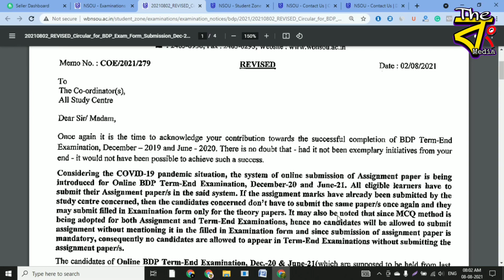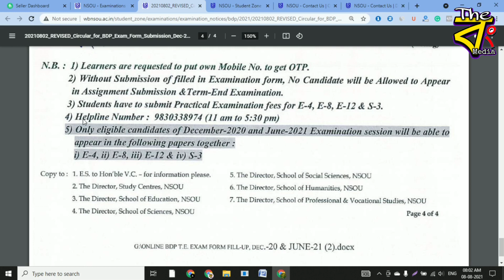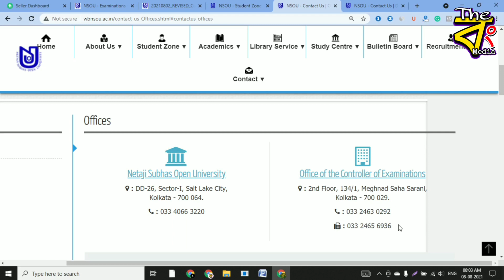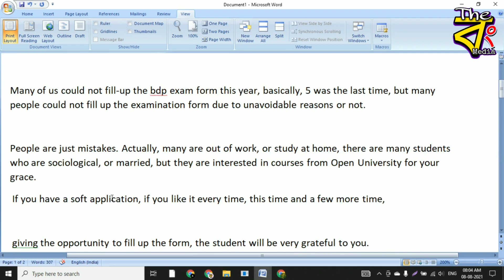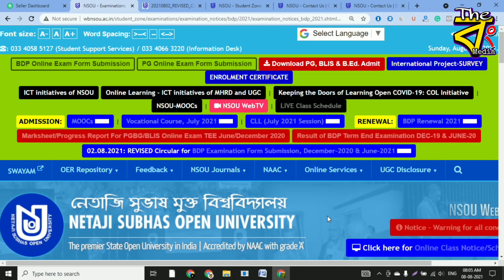Netaji Subhas Open University NSOU BDP 1st 2nd 3rd Year Exam Form Fillup Online 2021 Date Miss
পরীক্ষার ফি পেমেন্ট এর জন্য আবার ডেট দেওয়া হয়েছে।  যারা এখনো পরীক্ষার ফী জমা দিতে পারেননি জেনে নিন কবে জমা দিতে পারবেন। ভিডিও টি দেখুন...

Helpline number: 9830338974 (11 am to 5.30 pm)

Address : DD-26, Sector-I, Salt Lake City,Kolkata - 700 064.

Office of the Controller of Examinations
Address: 2nd Floor, 134/1, Meghnad Saha Sarani, Kolkata - 700 029.
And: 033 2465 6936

Dear sir/mam,

This is our sincere application to you, we are, under your open university, students of bdp course.

Many of us could not fill-up the bdp exam form this year, basically, 5 was the last time, but many people could not fill up the examination form due to unavoidable reasons or not.

People are just mistakes. Actually, many are out of work, or study at home, there are many students who are sociological, or married, but they are interested in courses from Open University for your grace.
 If you have a soft application, if you like it every time, this time and a few more time, giving the opportunity to fill up the form, the student will be very grateful to you.

For: bdp term end exam dec 2019 & june 2020

Your, faithfully,,,,,
 Student name:

To,
The Vice-Chancellor

Subject : Request for date extension of 2019 BDP Examination Online form Submissions.

Respected Sir,

With honor, I am a BDP student of Netaji Subhas Open University and my name is (Your Name), Enrolment number is (182011). Sir, I unfortunately missed the chance to fill the BDP Examination form 2021 on dated 02 Aug 2021 to 07 Aug 2021.
If sir once gave me the opportunity to fill out this Examination form, then I will be remembered forever.

         kindly grant my prayer. I shall be very thankful to you for this great kindness.

Thanking you,
                                  yours faithfully,
                             Name -
      Enrolment no-
Elective Sub-
   Study center -

Date-